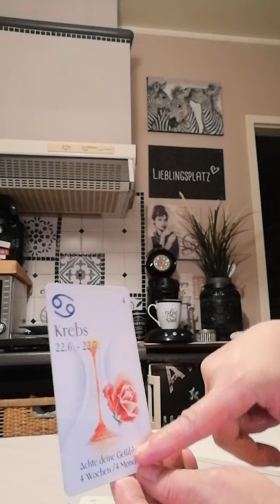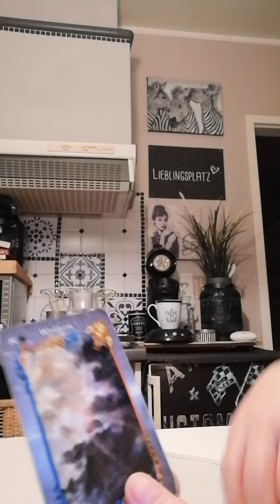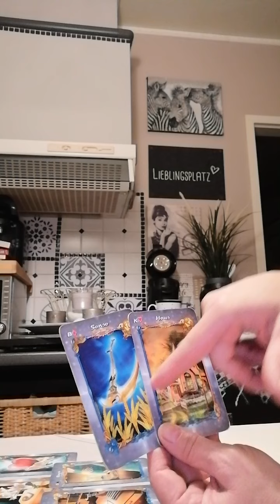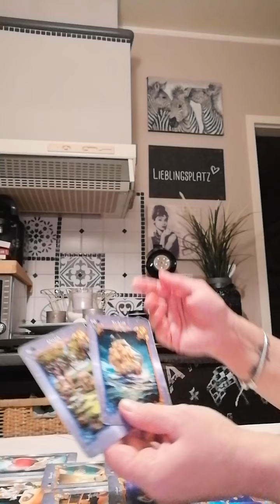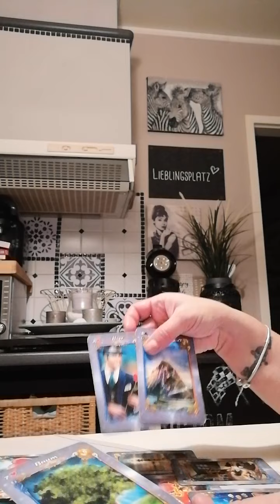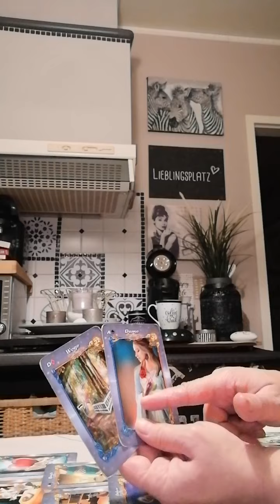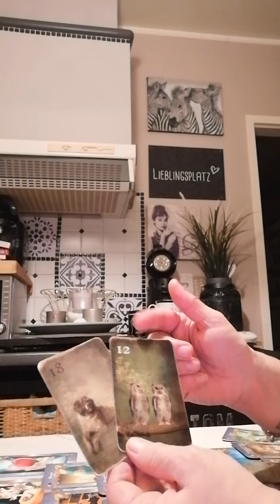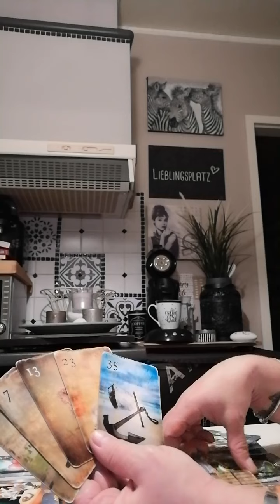21. Oktober 2021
Waage Frau und die Liebe ❤️